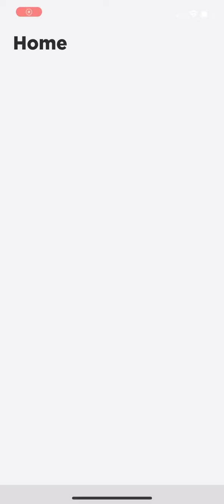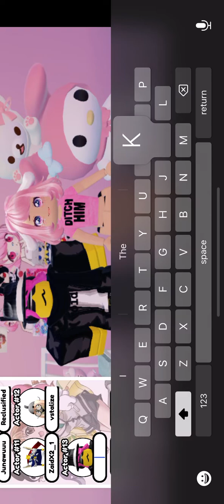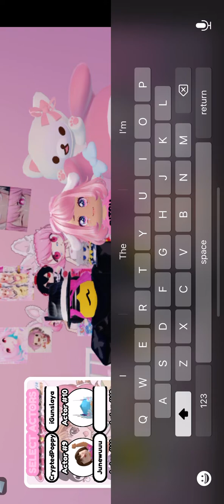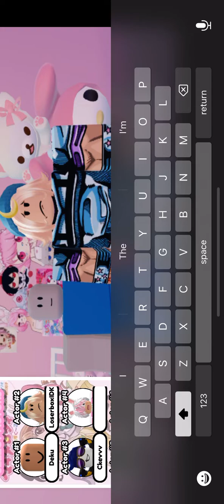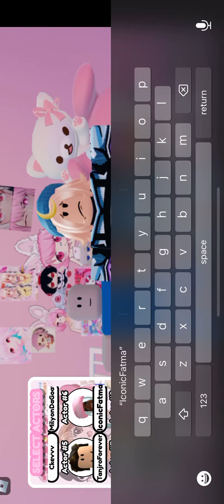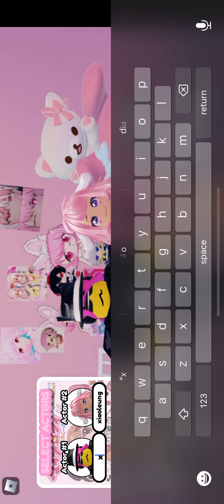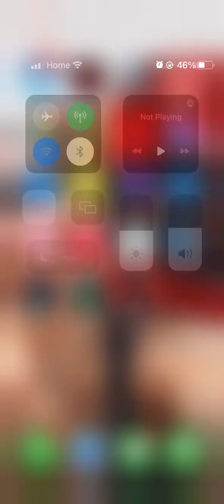Mean to them nice to them oh sure she gonna kill David What